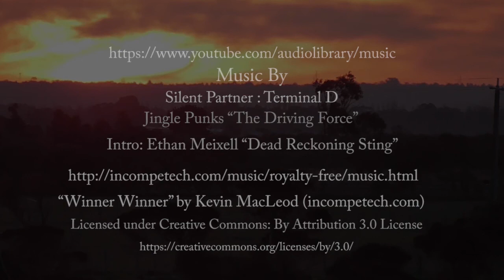Edithvale Wetlands - Birds Video - XVII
Edithvale Wetlands is a great way to spend a few hours watching birds in their natural environment; this is the that I have videoed that include the Australian Black Swan - Cygnus atratus, Australasian Swamphen - Porphyrio melanotus, Australian Pelican - Pelecanus conspicillatus, Australasian Bittern - Botaurus poiciloptilus, and the Swamp Harrier - Circus approximans.

The Black Swans can be also fun to watch especially when washing, they really get into it, the Australasian Bittern made another visit, but as like with all things in nature it can happen within seconds, so you need to keep your eyes on things.